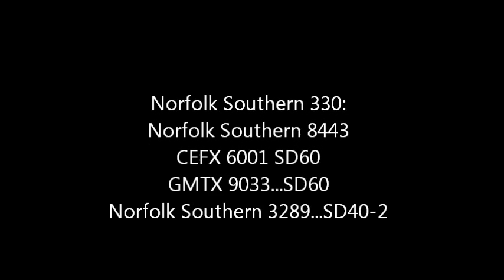Norfolk Southern 330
Mp 155.6G...Howell Rd...Lowndes County, GA
January 03, 2012...5:58 pm
AAR Mark: NS 330
Origination: Florida East Coast Bowden Yard...Jacksonville, FL
Destination: Norfolk Southern Brosnan Yard...Macon, GA
Frequency: Daily
General Freight
Georgia Division...GS&F Sub...Valdosta District

Norfolk Southern 8443...C40-8W...Former Conrail 745
CEFX 6001 SD60...Former Soo 6001
GMTX 9033...SD60...Former Electromotive Division 9033
Norfolk Southern 3289...SD40-2...Former Southern 3289